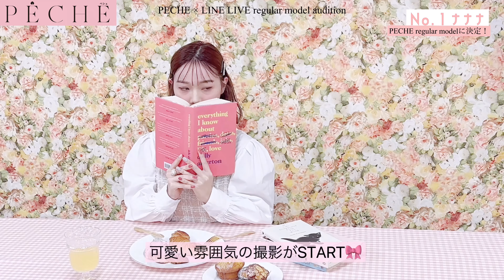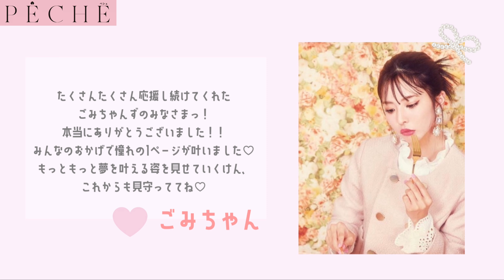ʟɪɴᴇ ʟɪᴠᴇ×ᴘᴇᴄʜᴇ〻PECHEデビューのNEWモデル♡【ナナナ/ごみちゃん（ステミレイツ） 】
LINELIVEで行われたLINELIVE×PECHE レギュラーモデルオーディションにて、
見事PECHE005への掲載権を獲得した2人のモデルの撮影風景を公開♡

🥇１位　ナナナ
🥈２位　ごみちゃん（ステミレイツ）

記念すべきPECHEデビューの撮影。
緊張しながらも、とても楽しそうに撮影に参加してくれました💓

PECHEテイストなピンクの衣装をかわいく着こなす2人の姿。
お二人を熱く応援してくださったファンの皆様にも喜んでいただけたら嬉しいです💌

また、こちらを撮影してくれたのがPECHE ambassador modelのNaoさん🎀
優しい雰囲気のNaoさんがおふたりのかわいさをより引き出してくれました☺️

┈┈┈┈୨୧┈┈┈┈┈┈┈┈┈୨୧┈┈┈┈┈┈┈┈

PECHE 005のテーマは、「儚く麗しい愛の物語」。

 自分の美意識を信じて突き進むことを応援してきたPECHE。
ここからは第二章として、ありのまま自分らしく生きていくために本当に必要なことを見つめ直し、愛のある自由を提唱していきます。
 ずっと眺めていたくなるような眼福なビジュアル本であり、様々な毎日を過ごす中で一歩踏み出す勇気になるような言葉もたくさん詰まったお守りのような本でもあります。

 ー　“ときめきというパワーで世界を変えていく”

┈┈┈┈୨୧┈┈┈┈┈┈┈┈┈୨୧┈┈┈┈┈┈┈┈

✨🍑PECHE 005🍑✨好評発売中🤍

【豪華4パターン表紙】

今号は「愛の喜怒哀楽」をテーマに4パターンの表紙を展開。
 様々な愛の形を表現しています。

 ♡　PECHE 005 「喜」表紙バージョン
　　（明日花キララ、さおりん）
　＿愛されていることで美しく輝く

 ♡　PECHE 005 「怒」表紙バージョン
　　（さおりん、中村里砂、吉木千沙都）
　＿愛したい、愛してる、鼓動する愛

♡　PECHE 005 「哀」表紙バージョン
　（福岡みなみ、西野まゆ）
　＿せめて今だけは愛に満たされたい

 ♡　PECHE 005 「楽」表紙バージョン
（タナカガ、渡辺美優紀）
＿ときめきと愛があれば乗り越えられる

┈┈┈┈୨୧┈┈┈┈┈┈┈┈┈୨୧┈┈┈┈┈┈┈┈

SNSもオフショットや気になる情報を

◆雑誌『PECHE』とは
ー　“私”を生き抜くためのビジュアルmag。

トレンドは追いかけるだけではなく、自分のものにして楽しんで欲しい。ずっと変わらずに好きなものを見つけて欲しい。ときめきを大切にして欲しい。価値観を広げて豊かな人になって欲しい。自分の弱さも他人の弱さも認められる強さを持って欲しい。
ただ大人の可愛さやそれぞれの自我を伝えるだけではなく、「本当のところ」に触れながら麗しくて可愛い世界観を追求していきます。